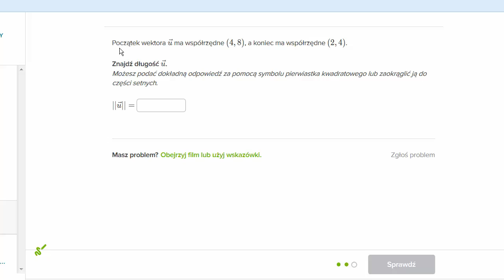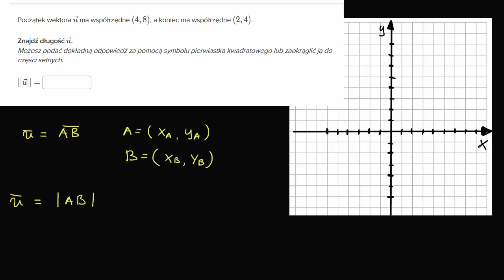Wyznaczenie długości wektora na podstawie znajomości punktu początkowego i końcowego